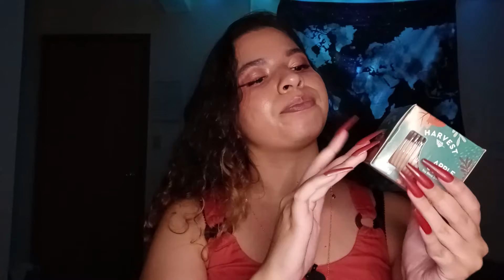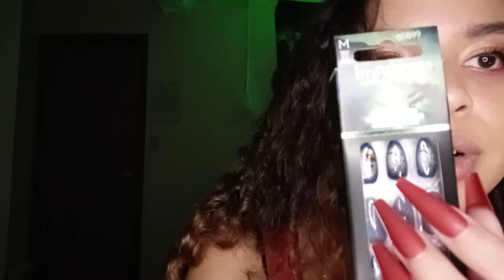ASMR Candle Tapping & Lighting Sock Scratching + More (Rite Aid Items)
hey fam! ✨

In this video I will be tapping on and lighting fall candles, scratching halloween socks, whispering & there will also be crinkly sounds & lid sounds. 😌😴

See some of my day to day/life content 👇🏽